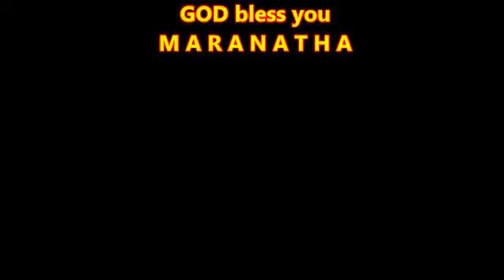"Never Under Estimate your Adversary" F. Tupper Saussy : Rulers of Evil - Introduction -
A truly special journey to embark on, the Book "Rulers of Evil" is one of these Extraordinary Finds that was found :
Special Thanks to Brother in Christ Jörg Glismann for the permission to mirror his reading of the book Rulers of Evil by F. Tupper Saussy on YT Channel: Joggler66